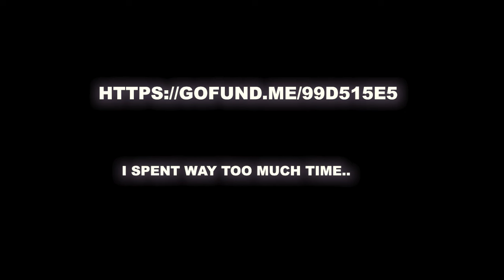Cancer Update - 07.14.24 - Six Infusions Down, Babyyyyyy!!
This is an update after my sixth round of chemo. I'll be going in to get a bunch of scans this week to see how the treatment is working.

Either way, I love you all very much and nothing will ever change that!